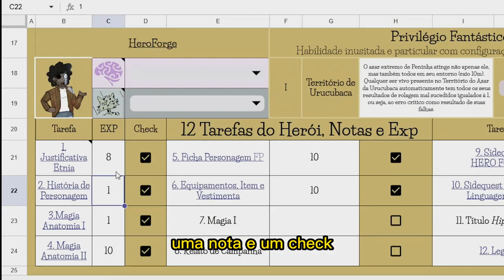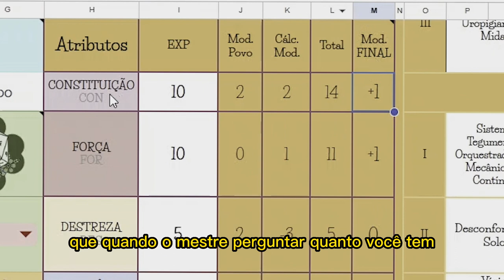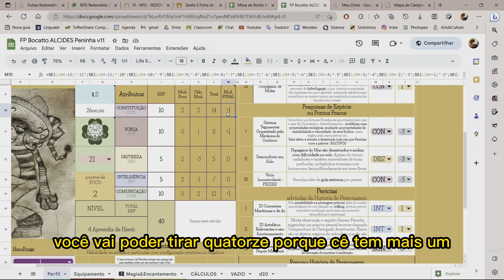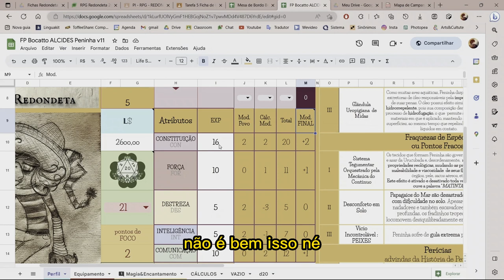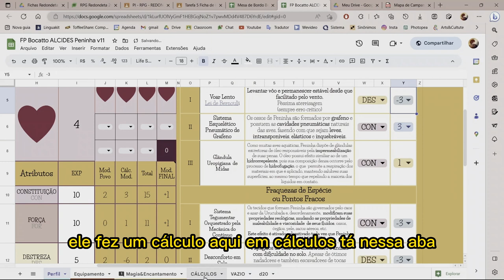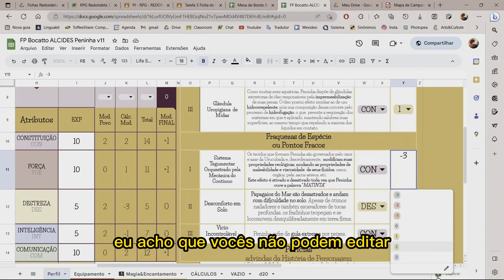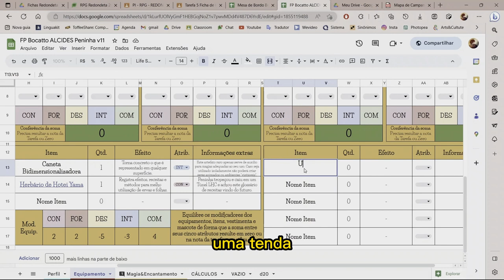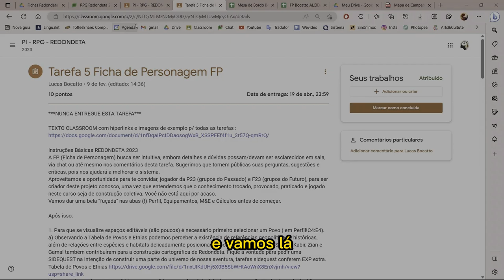Tutorial Mapa Avaliativo Processual- Ficha de Personagem Relâmpago